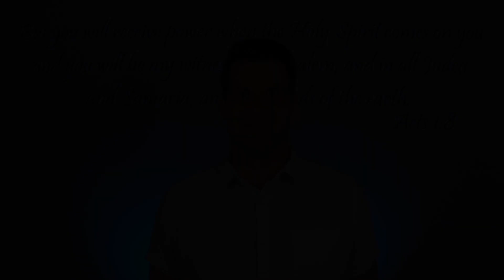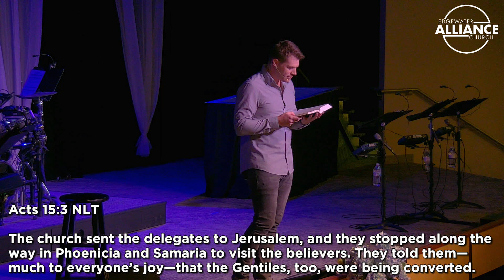ACTS-The Kingdom Advances: "Fighting For Grace" - EAC-Pastor Connor